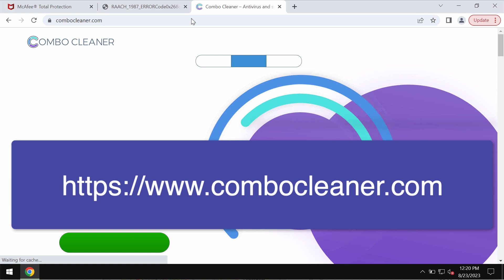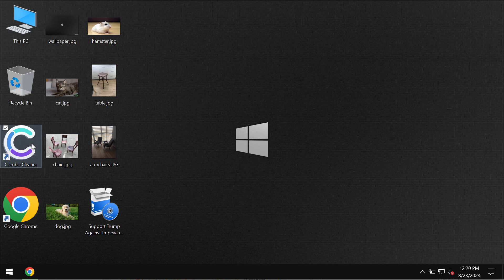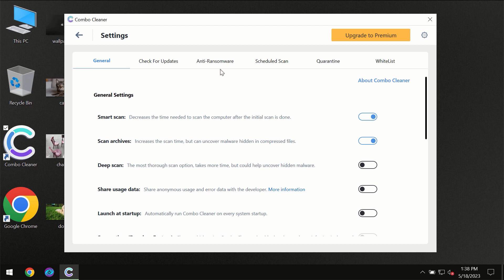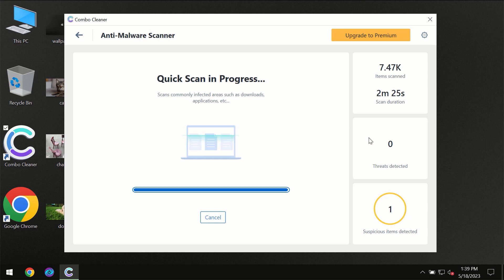Restorecurrentheavilyinfo-product.info online scam removal.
Restorecurrentheavilyinfo-product.info is a dangerous and deceptive site. It attacks Google Chrome browser and it tries to trick users into downloading and installing certain potentially unwanted software. Don't trust these pop-ups and don't ever tolerate them. Get rid of these pop-ups with Combo Cleaner Antivirus via the official or, optionally, follow the manual tips set forth in the video.